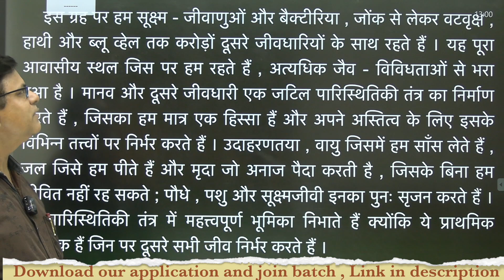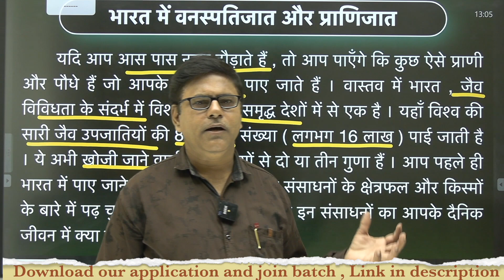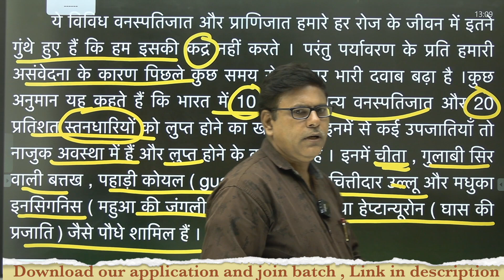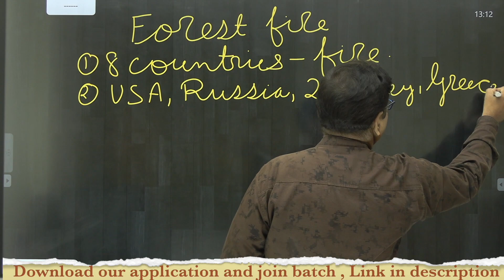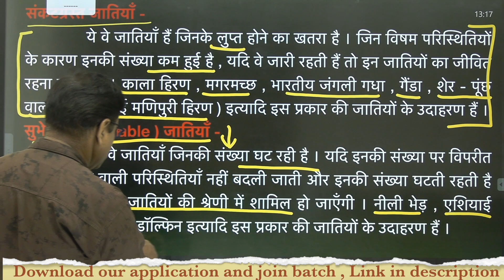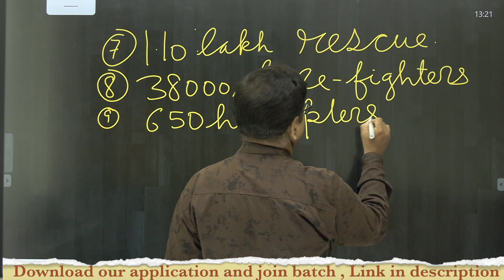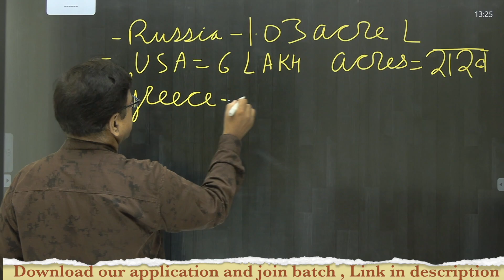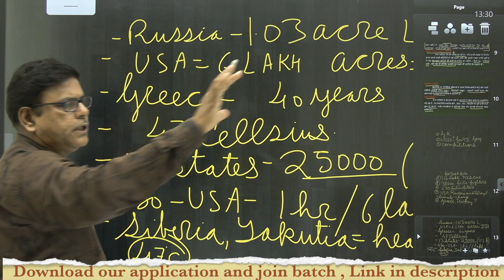10th भूगोल | अध्याय 02 | Lec 01:- वन एंव वन्य जीव संसाधन by Mathur sir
Topic :-  वन एंव वन्य जीव  संसाधन

✅  10th भूगोल NCERT 👇🏻

📢Lecture Notes , Practice Sheets ( Topic Related Questions) ,  Test Series , Exclusive Classes  के लिए install  कीजिए  हमारी application और आज ही Motion BATCH  Join  कीजिए।

🖊  NCERT Classes

🖊 TEST SERIES

🖊 LIVE CLASSES

🖊 PERSONAL ASSIGNEMENTS

1. यहाँ Notes ashish sir द्वारा Class 10th Science , Maths & Social Science  हिंदी माध्यम के लिए तैयार किए गये है। Handwritten colour नोट्स है जिसका sample आप देख सकते है । यह नोट्स आपको आने वाले exam में topper बनाने योग्य है।

2.आपको इस course  में YouTube की सभी Classes के Videos भी मिलेंगे वो भी बिना advertisement  के । Exclusive  Live  Classes  भी ली जाती हैं। Course  purchase करने के बाद Videos को application  में download करके रखने की सुविधा भी मिलेगी।इस course  में आपको Smart Board  पर जो भी पढ़ाया गया है उसकी pdf  भी मिलेगी जिससे आपको क्लास से link करने में आसानी होगी।

3. इन नोट्स में part 1एवं part 2 दोनो के प्रत्येक चैप्टर के IMPORTANT Topic Cover किए गए है।

4. यह नोट्स की language एकदम सरल रखी गयी है ताकि हर एक बच्चा इसको पढ़ते ही एकदम याद कर सके । Notes Colour और Handwritten है और बहुत सुंदर बनाये गए है।

5. यहाँ आपको Notes  एवं Videos का sample  भी दिया गया है।

6.  join  करके अगर आप हमारे साथ मेहनत करेंगे तो 100/100  लाने योग्य हो जाएँगे। देर न करे आज ही purchase करके पढ़ाई शुरू कर दीजिए।मेरे 11 year के अनुभव से बने विडीओ और नोट्स आपको top  बना सकते है।

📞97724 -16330